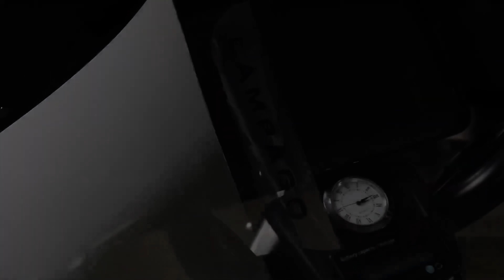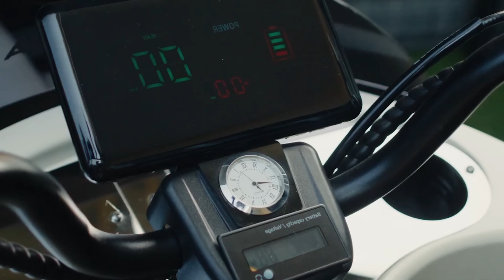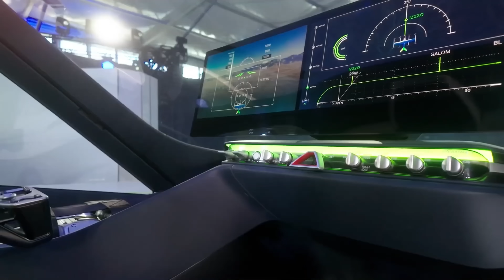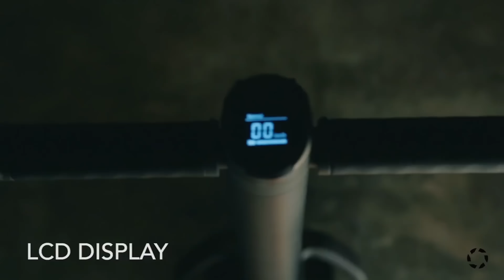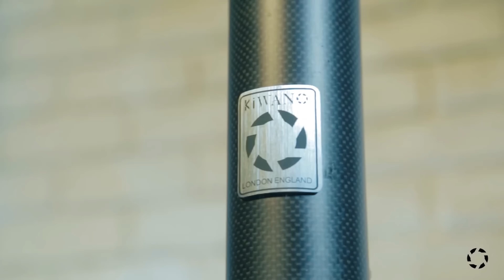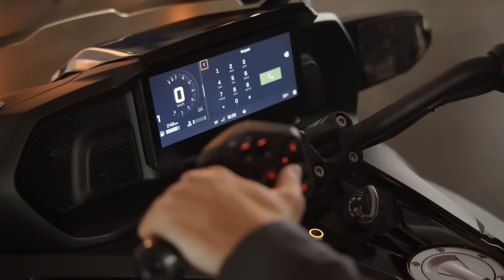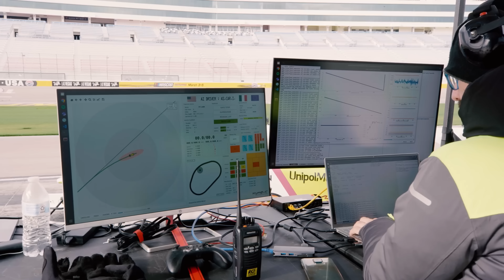MOST AMAZING VEHICLES IN THE WORLD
00:00- INTRO
00:21- Skwheel One
01:27- AC Future Eth
02:48-Lámpago Wraps
03:57- Hyundai, Supernal S-A2
05:13- Efficient Solar Electric Car
06:20- Future Mobility CES 2024 Kia
07:24- Honda Motocompacto
08:26- Kiwano K01
09:34- Platform Beyond Vehicle
10:47- Freedom Three Wheels
11:54- AI Racecars
13:21- Polaris Patriot Boost Indy
14:25- Takuma eTow
15:31- Hydrofoil Boats Fly